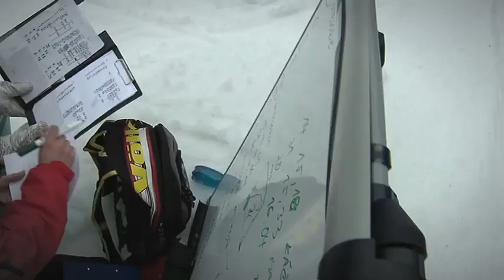Den sedmnáctý - ženy vládnou pevnou rukou!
Po čtvrtečním vítězství Lenky Blažejové se počet účastnic našeho semifinálového kempu zvýšil už na čtyři. A tak se čekalo, kdo ze závodníků se na Ještědu z dopoledních jízd probojuje do třetího denního finále.

Mezi muži to nakonec byla trojice Jan Hýsek, Michal Synek a Tomáš Svoboda. V kategorii žen pak Michaela Novotná, Lucie Lísková a Veronika Jindřichová.

Finále tentokrát ovládly ženy. Pro vítězství si dojela Lucie Lísková, která druhou Veroniku Jindřichovou porazila o pouhých 5 setin.

V pátek jsme na Ještědu soutěžili také o Hvězdičku dne.
Mezi dětskými lyžaři od 9 do 11 let vyhrála Karolína Iltisová, v kategorii od 12 do 14 let Kamil Mejsnar.